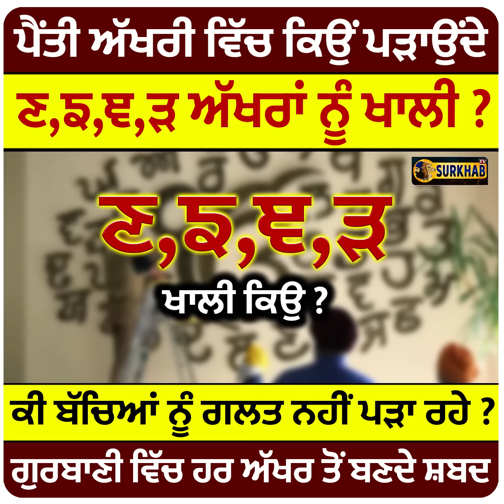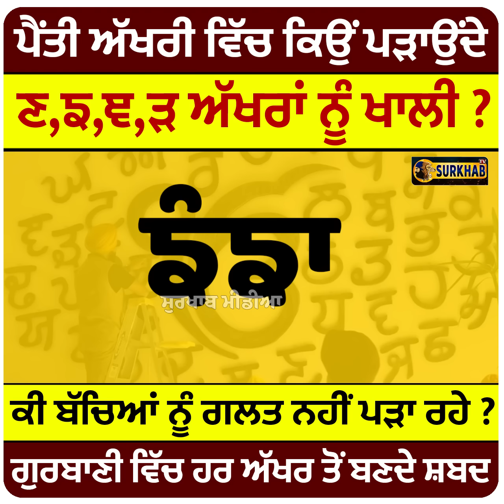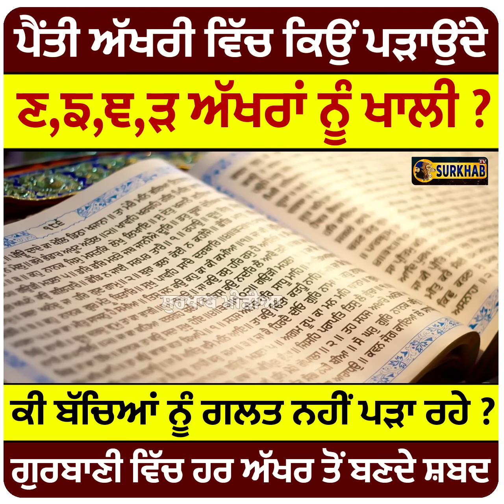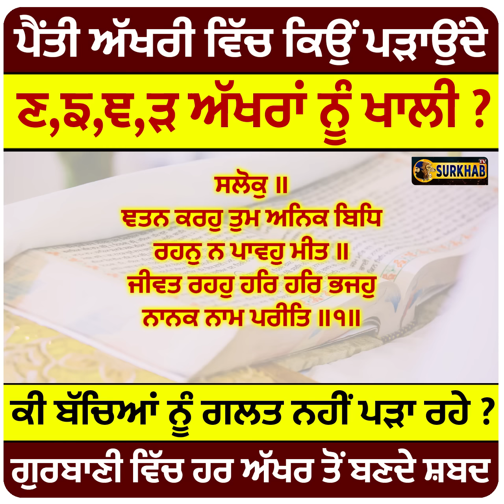ਗੁਰਮੁਖੀ ਵਿੱਚ 4 ਅੱਖਰ 'ਙ,ਞ,ੜ,ਣ' ਕਿਉਂ ਪੜਾਏ ਜਾਂਦੇ ਖਾਲੀ ? ਕੀ ਹੈ ਇਸਦਾ ਕਾਰਨ ? Incomplete Education System